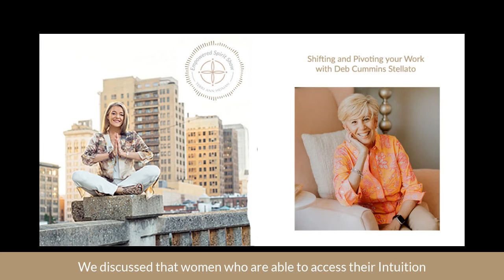The Empowered Spirit Show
Pivot and Shifts with Deb Cummins Stellato
In today’s episode, I speak with Deb Cumins Stellato about the work she offers in her Think Good Company. We talk about living courageously, pivoting and shifting, 7 levels of energy, The Pivot Project and what’s getting in your way to make a pivot.   We discuss that women who are able to access their intuition are able to make pivots easier in their life.  And, how Deb is so passionate about cultivating courageous and compassionate people in the workplace so that they can show up fully.